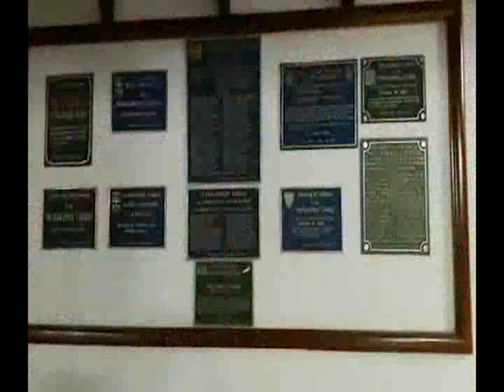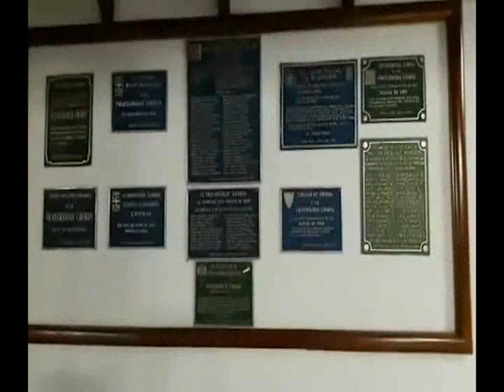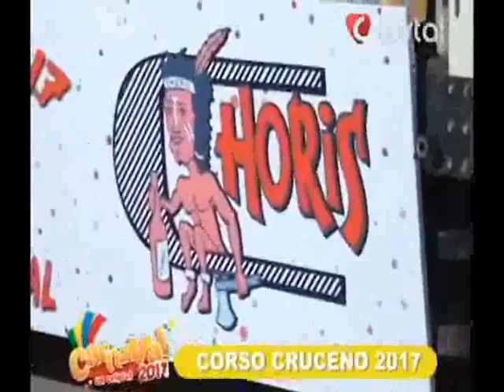CAMBA CRUCEÑO - LOS CHORI